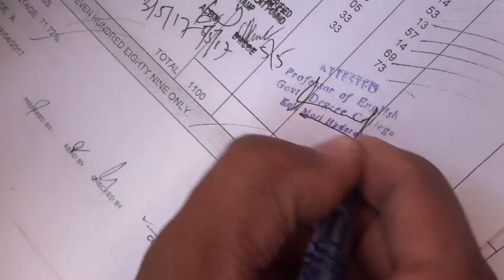HYDERABAD KI FAMOUS " NISHAT LASSI " | Vlog #05 | Ahad Aqib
If you come to hyderabad, don't forget to visit "NISHAT LASSI HOUSE"